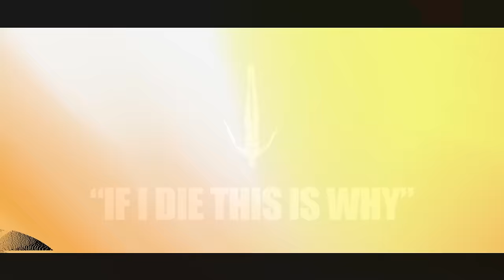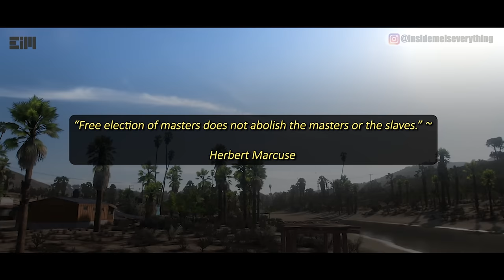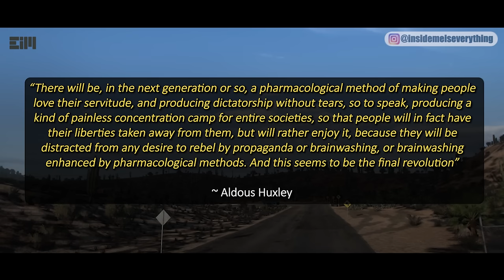I'M CONVINCED THAT THIS URGENT MESSAGE WOULD GO UNNOTICED IF THE HEADLINE IS TOO ORDINARY